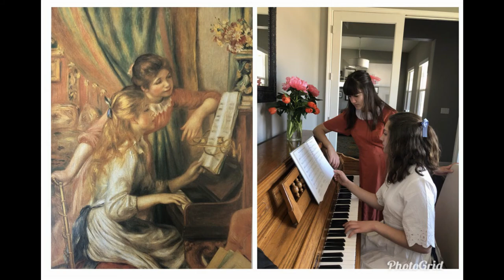Clark Intermediate Art Re-inactment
I love Win Movie Maker, it made a perfect video.